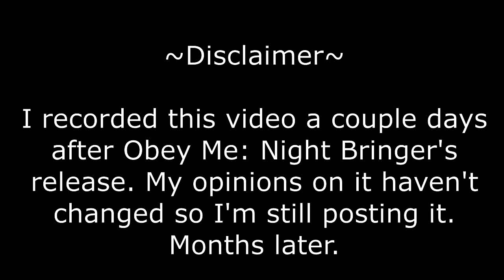First Thoughts on Obey Me!: Night Bringer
I wish I could have gotten this video out shortly after OM Nightbringer came out, but unfortunately after recording this video is when my life suddenly became hectic! My thoughts haven't changed though, so I decided to still edit and upload it!